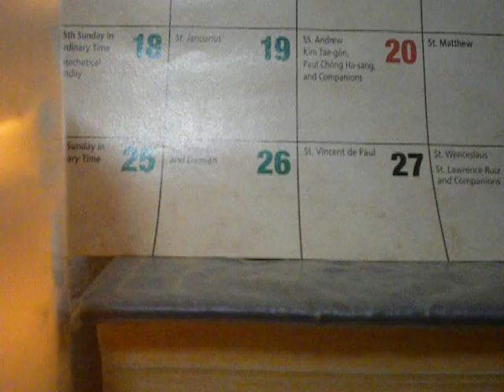1965/2000 Our Father(in silence)/St. Vincent de Paul/cover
" St. Vincent de Paul, please pray for us."

Amén.
Padre nuestro,
Amén.
Amén.

debitoribus nostris.

2016 Year of Mercy as declared by Pope Francis